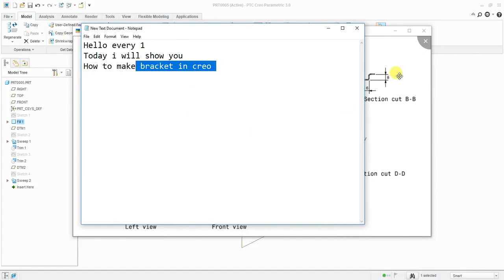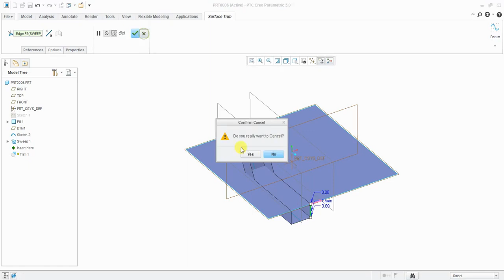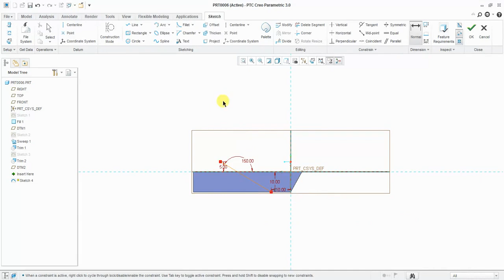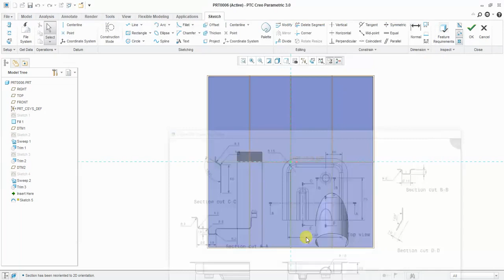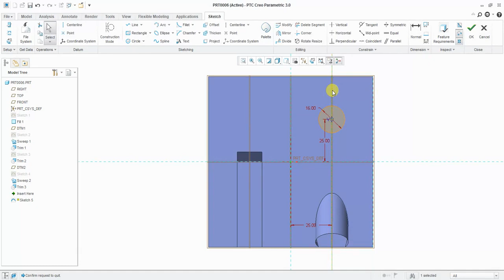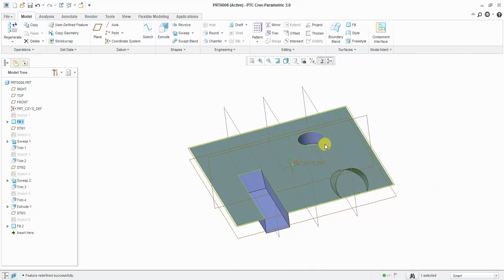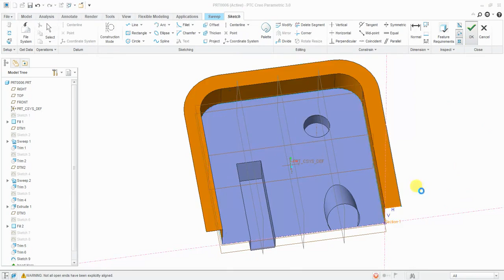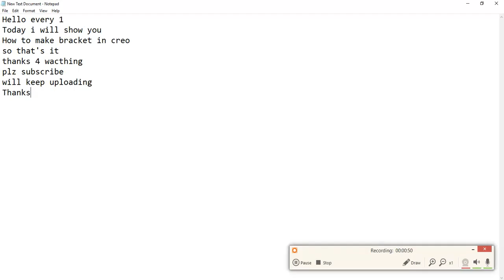How to make bracket in creo | surface modelling | tutorial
A surfacing component , bracket in creo

Made in (software)       :- Creo 3.0
Category                         :-Surfacing component